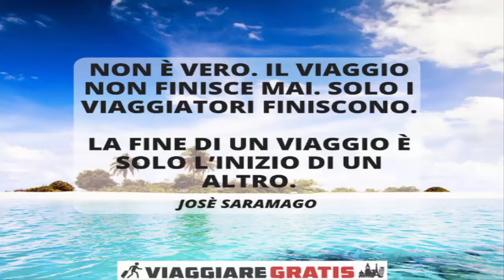Il fascino di Praga - Vlog